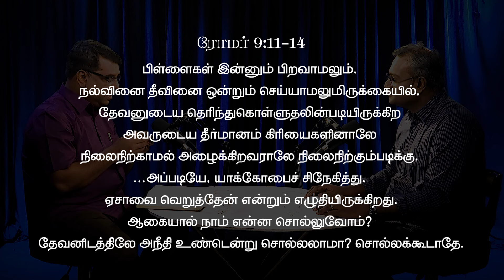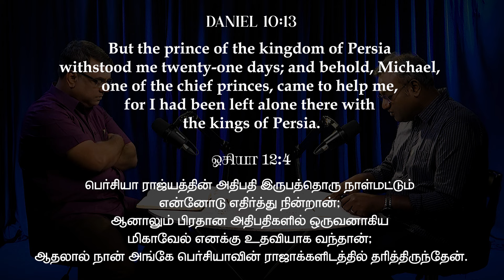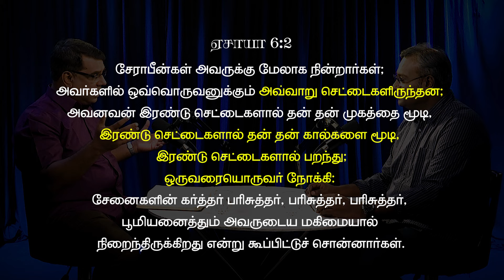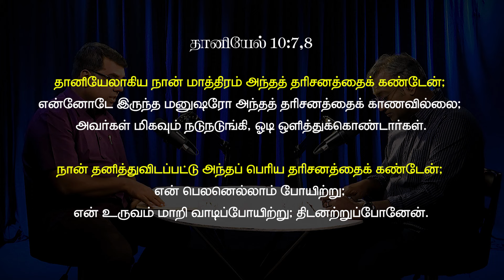Q & A with M D Jegan and Ashvin Dhyriam | கேளுங்கள் சொல்லப்படும் | Ep 6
Do we receive what we ask from God? Do we receive special gifts from God? Learn more about this!
Welcome to Kaelungal Sollapadum Q&A show with M D Jegan and Ashvin Dhyriam where we answer questions about the Bible. Deepen your understanding and strengthen your relationship with God.

Tune in to Nambikkai Television every Sunday at 12 pm for new episodes and check out our YouTube channel every Monday at 6 pm for the retelecasts.